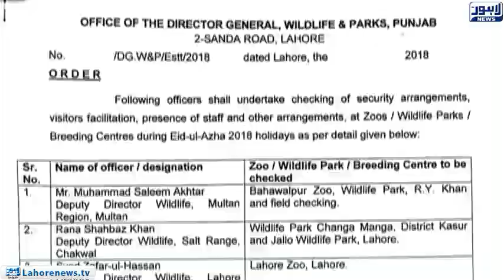Parks and zoo security arrangements at Eid-ul-Adha